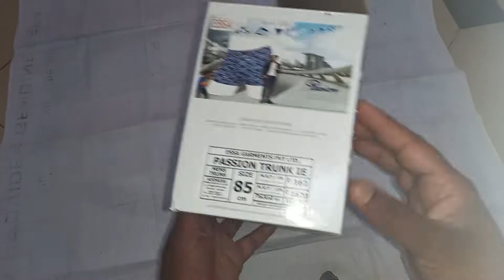Essa Men's Passion Trunks IE